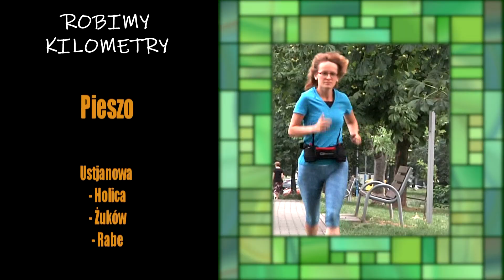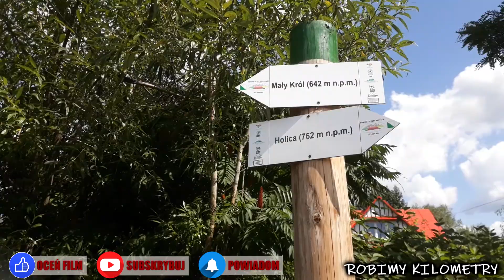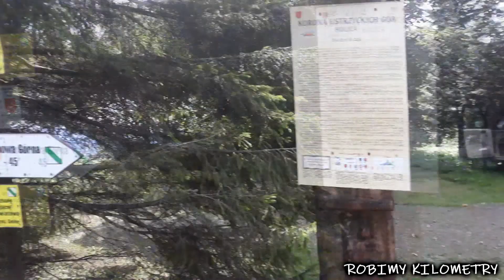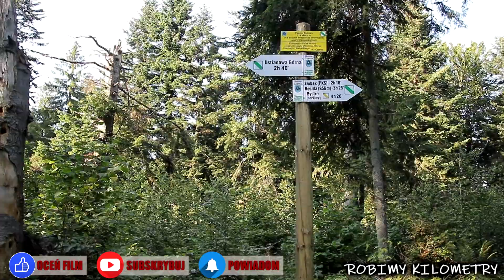15 km pieszo. Bieszczady. Ustjanowa, Holica, Żuków, Rabe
Z Ustianowej przez Holicę, Żuków do Rabego. Około 15 kilometrów w pięknych okolicznościach przyrody.